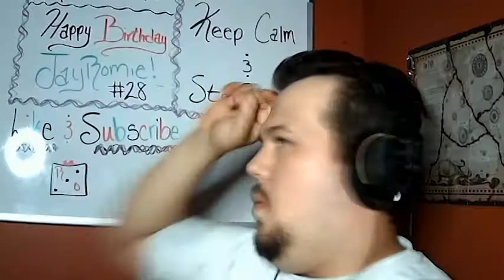"HAPPY BIRTHDAY JAYROMIE" Vlog 5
It's my birthday and I wanted to let ya'll know.